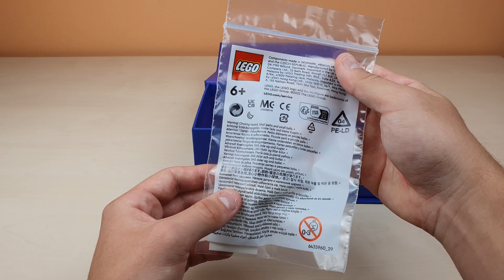Vyhrál jsem LEGO figurku z vesmíru!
Stále tomu nemůžu uvěřit ale je to tak! Vyhrál jsem v soutěži Epická LEGO výhra a to hned hlavní cenu kosmonauta, kterých bylo vysláno do vesmíru 1000 kusů! Můj kosmonaut nese číslo 556 a mám z něj neskutečnou radost. Ve videu vám ukážu jak mi výhra přišla a jak vypadá..